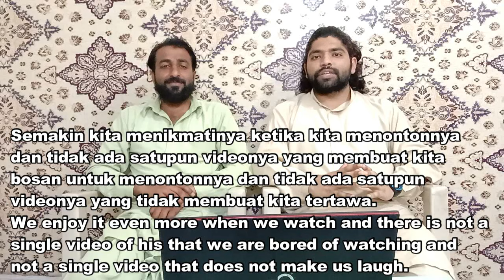OME TV .. Tapi Cewek Latina Ini Pengen Banget Nikah Sama Aku 🤩 | Pakistani Reaksi | D-R-RUE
Video created ; Yogi Wijaya

.Desi Reaction RUE.